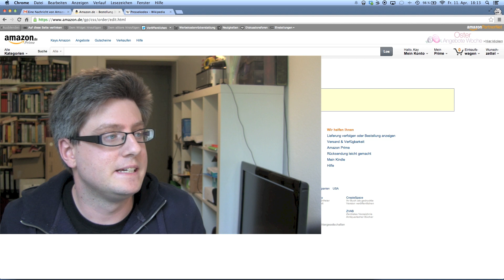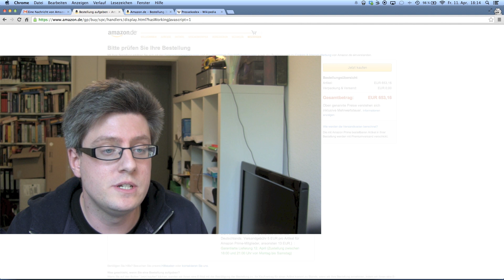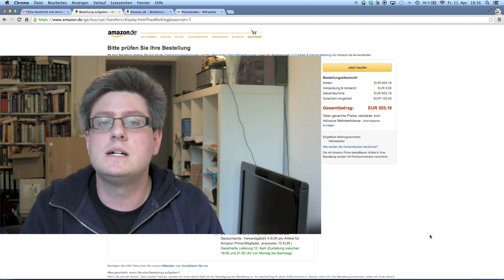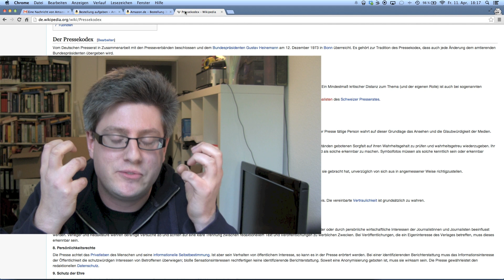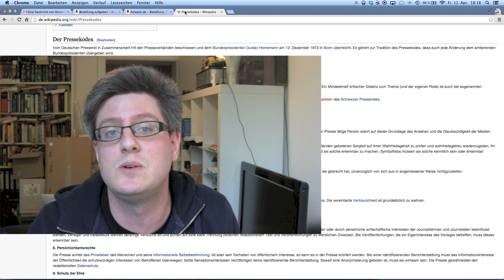100 Euro Amazon Rabatt auf das HTC One M8 für S5 Vorbesteller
100 Euro Amazon Rabatt auf das HTC One M8 für S5 Vorbesteller
Was für ein Tag, zuerst teilt Amazon mir mit, dass mein vorbestelltes Samsung Galaxy S5 nicht geliefert werden kann und dann werde ich den halben Tag immer wieder als Faker beschuldigt. Doch was war geschehen. Amazon bot mir 2 Möglichkeiten an, Nr. 1 ich halte meine Bestellung aufrecht und bekommen einen 20,- Gutschein 3 Tage nachdem mir das Galaxy S5 irgendwann zugestellt worden wäre, oder Nr. 2 ich storniere meine Bestellung und bekomme mit einem Code satte 100,- Rabatt auf ein HTC One M8. Super Service von Amazon, muss man schon sagen, die hätten keines von beiden überhaupt anbieten müssen.
Von diesem Angebot habe ich dann in den Sozialen Netzwerken berichtet, daraus entstand dann ein Artikel bei Androidpit, der wiederum von anderen übernommen worden ist, darunter auch GIGA. Die zeigten sich kritisch, glaubten nicht an die Echtheit und haben sich an einen Amazon Mitarbeiter per Chat gewendet, sprich einer von Tausend, unterste Stufe, vorderste Front. Der wusste von nichts und flux wurde die Amazon Aktion zum vermeintlichen Fake erkoren. Mich hat man nicht versucht zu kontaktieren, ich hatte aber nun den Salat, dass ich von allen Ecken nun „Faker" „Lügner" und andere böse Rufe bekam. Auch wenn ich durch YouTube-Kommentare abgehärtet bin, so etwas trifft einen dann doch noch mal auf einer ganz anderen Ebene. Zumal man diese Berichterstattung in meinen Augen auch seriöser hätte gestalten können. Für mich ist/war GIGA kein kleines, privates Hobbyprojekt, sondern eine ausgewachsene Publiziermaschine, die sich meiner Meinung nach an den Pressekodex halten sollte.